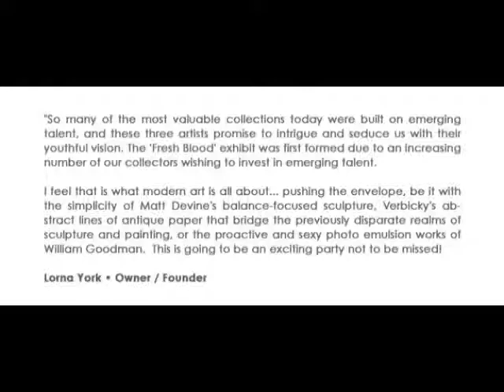Madison Galleries | Art Exhibition | La Jolla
Another great exhibit showing the latest work of 3 contemporary artists; James Verbicky, William Goodman & Matt Devine. 400 guests RSVP'd for the exhibit, Austrian wine bar hosted by Paul Darcy
Photos by: Kent Horner